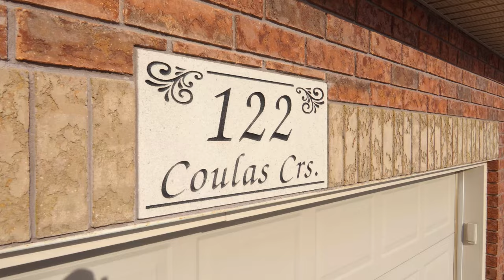122 Coulas Court, Waterford